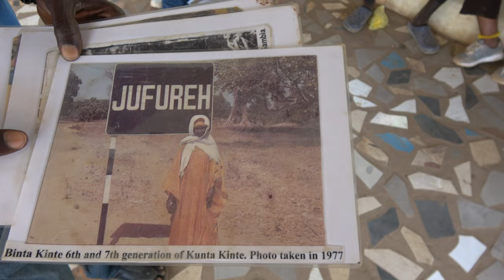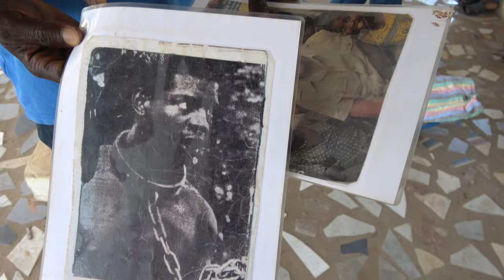Kunta Kinteh Family Home Visit in Juffureh & Albreda - Gambia April 2023 Roots & Culture Africa Tour